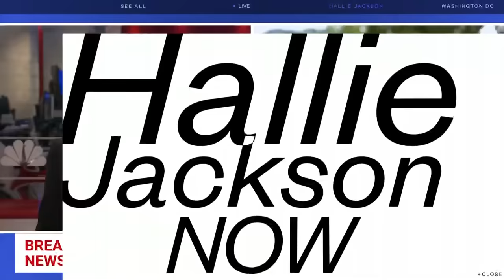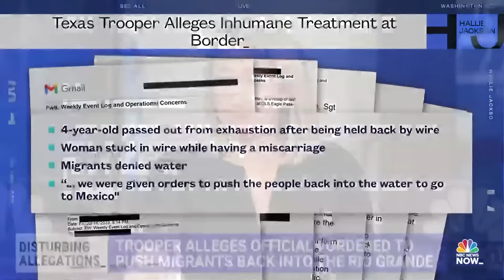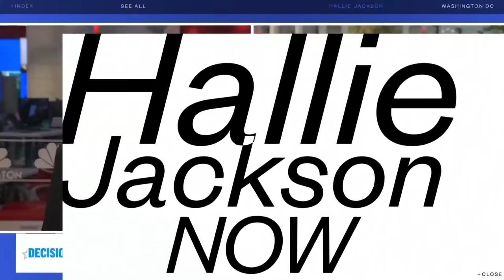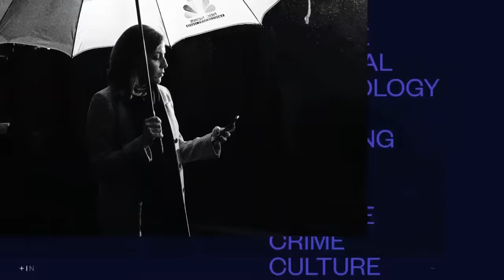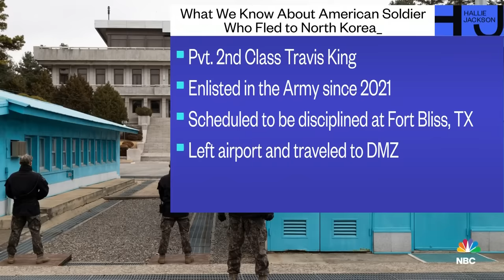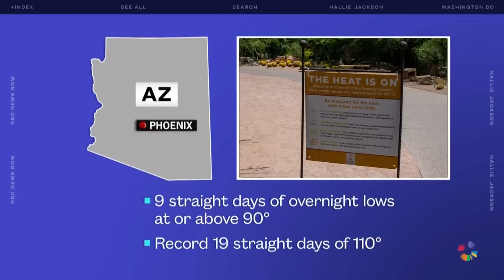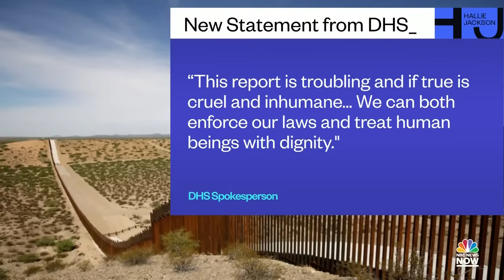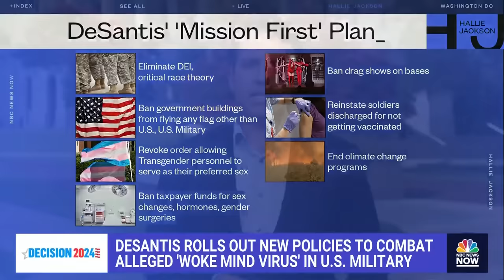Hallie Jackson NOW - July 18 | NBC News NOW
Former President Trump says he's the target of a special counsel investigation into interference in the 2020 election, an American soldier has been taken into custody after crossing the border into North Korea, and new allegations about orders given to agents at the border to push migrant children back into the water of the Rio Grande river.